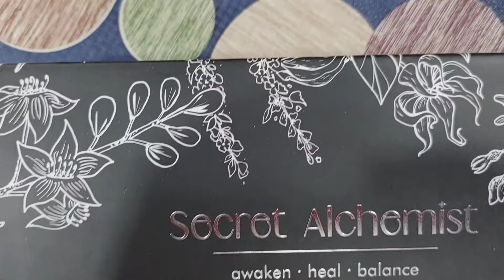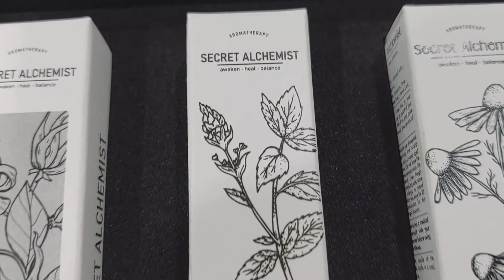Unboxing surprise gifts from my Husband 🎁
Hey there you beautiful people,

So recently we completed 5 years of togetherness and hence I decided to sit down and share some of the gifts that my husband gave me :)

Love,

Rukma